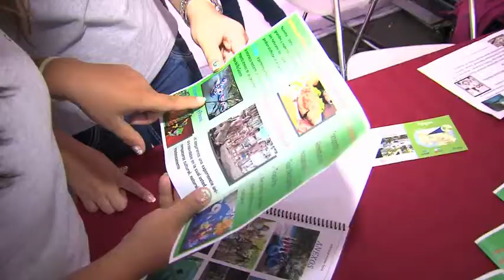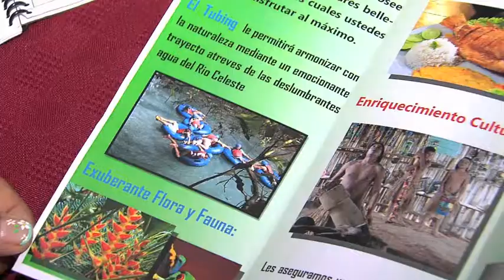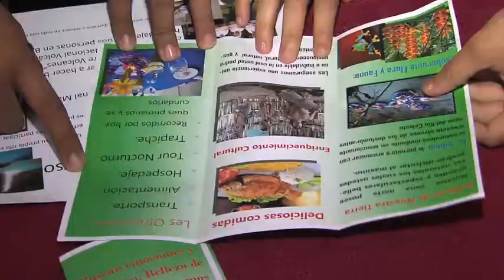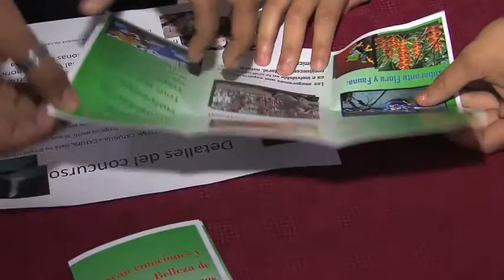Expo UCR COLEGIO UPALA